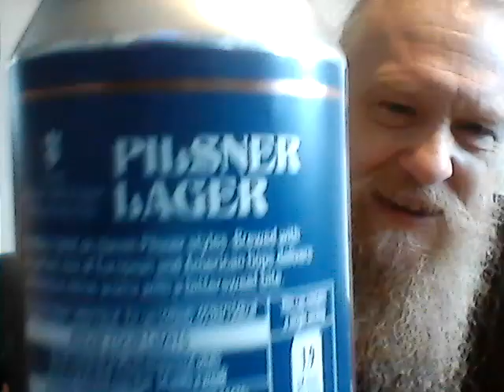THE GREAT BRITISH BREWING CO X FREEDOM BREWERY GOLDEN PILSNER BEER REVIEW HIC!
A very nice lager to savour from Aldi, Hic!